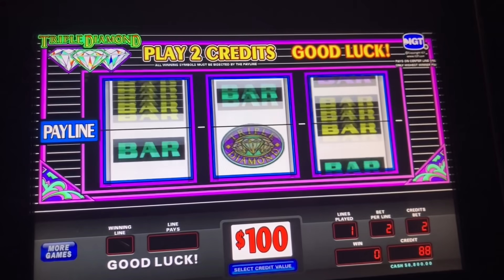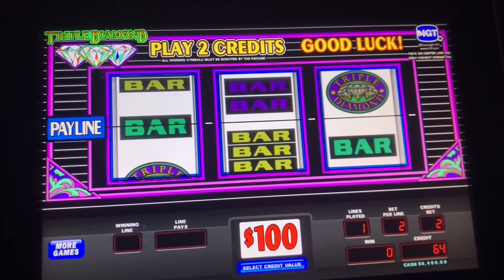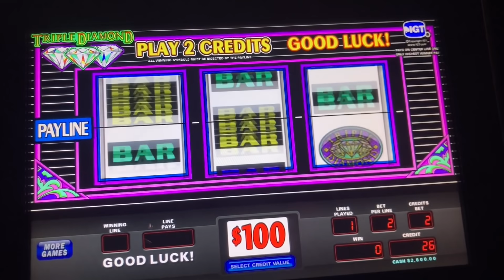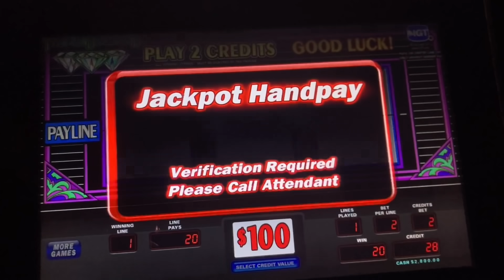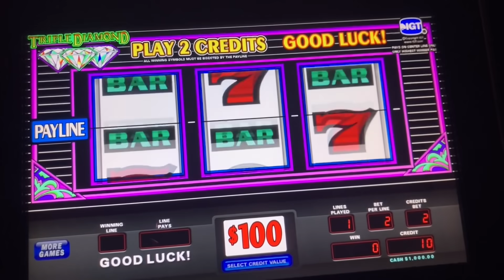HUGE BETS $200 A SPIN LIVE HIGH LIMIT SLOT MACHINE PLAY ON DOUBLE DIAMOND SLOT MACHINE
WELCOME